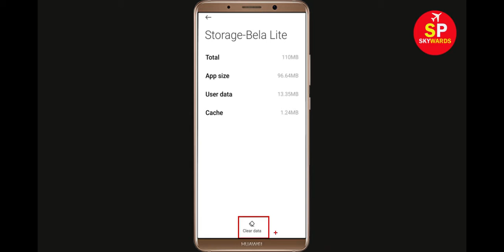How To Fix Bela Lite Apps Oops Something Went Wrong Error Please Try Again Later Problem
Hello Friends, in this video tutorial today,  i will show you how to Fix Bela Lite Oops Something Went Wrong Error Please Try Again Later or Fix Bela Lite App Retry Problem. If you are facing same problem in your mobile then it will help you a lot.

b). Confirm if the Bela Lite Server Is Working or not. ...
c). Login Through Bela Lite App. ...
d). Uninstall then Reinstall the Bela Lite App from google playstore. ..